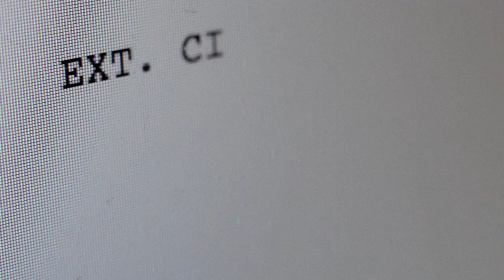TALENT LAB Trailer | TIFF Industry 2014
RBC is a proud supporter of the TIFF Talent Lab.  The TIFF Talent Lab is an intensive multiple-day artistic development program that provides emerging filmmakers with an unparalleled opportunity to learn from the world's best film artists.